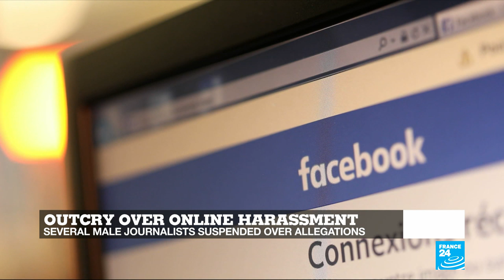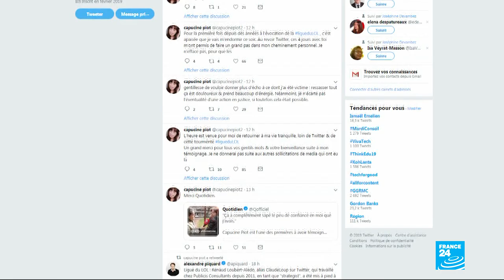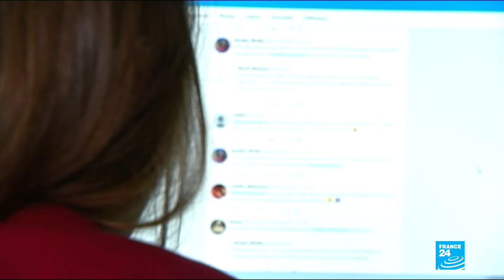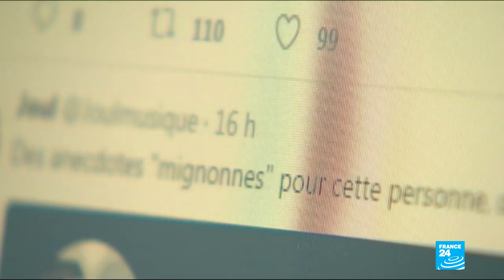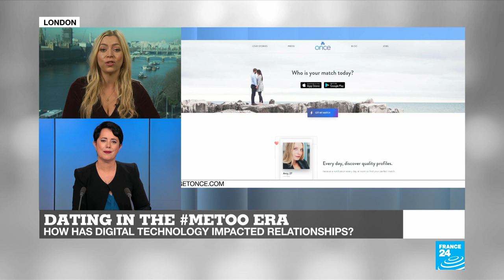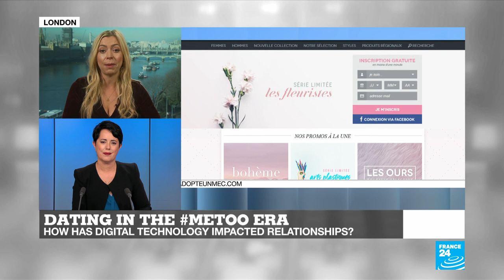French male journalists accused of bullying women online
In this edition, several prominent French male journalists are suspended for taking part in a private Facebook group that allegedly encouraged the online harassment of women. Also how has feminism, MeToo and digital technology impacted the world of dating? We talk to British journalist and author, Nichi Hodgson, who's written about relationships in the era of Tinder. Plus we meet the latest star recruit to Paris Saint-Germain, the Afghan-Danish female footballer, Nadia Nadim.